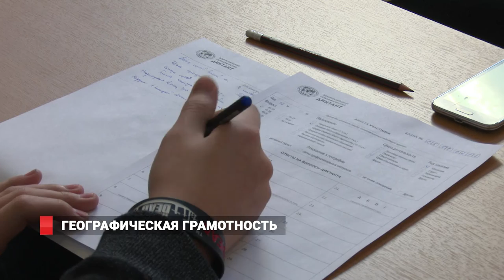Географический диктант: Владивосток – один из первых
Владивосток одним из первых в стране справился с географическим диктантом. В минувшее воскресенье в ДВФУ проверить знания собрались более 200-от желающих.